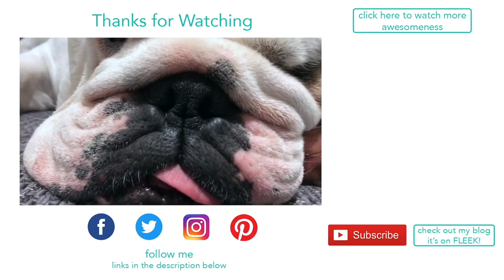Lincoln goes hiking with Rachel (vlog) | ENGLISH BULLDOG